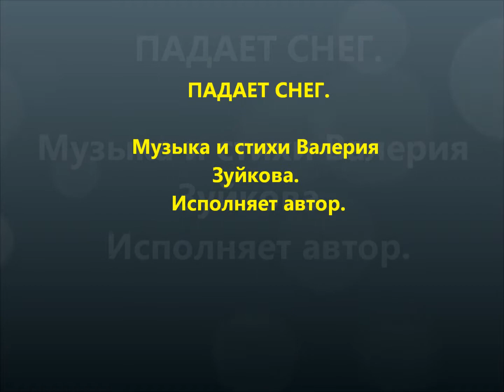Мой видеофильм на песню ПАДАЕТ СНЕГ - музыка и стихи Валерия Зуйкова, исполняет автор.